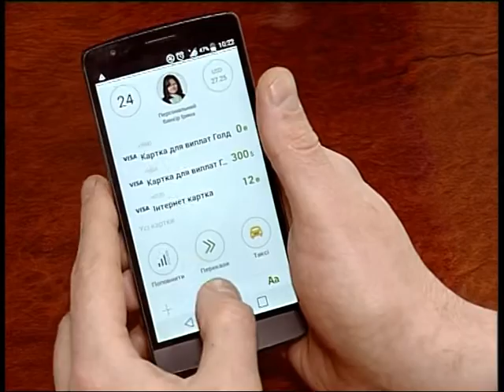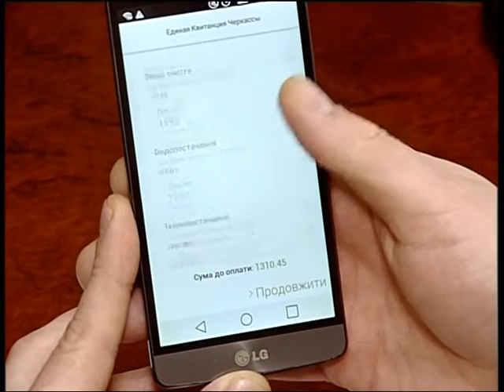ПриватБанк відкрив технологію QR-платежів для всіх українських банків та платіжних сервісів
Сплачувати комунальні платежі в Черкасах тепер стало простіше